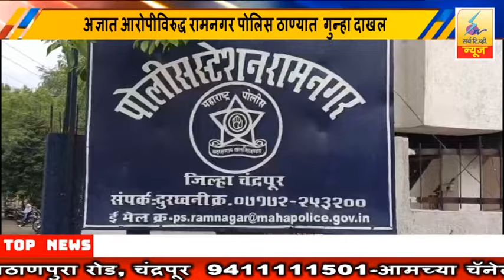2 July 2024 SearchTv News Chandrapur कामावरुन परतणाऱ्या व्यक्तीवर अज्ञातांचा हल्ला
कामावरुन परतणाऱ्या व्यक्तीवर अज्ञातांचा हल्ला ,चंद्रपूर बसस्थानक परिसरातील घटना
अज्ञात आरोपीविरुद्ध रामनगर पोलिस ठाण्यात  गुन्हा दाखल